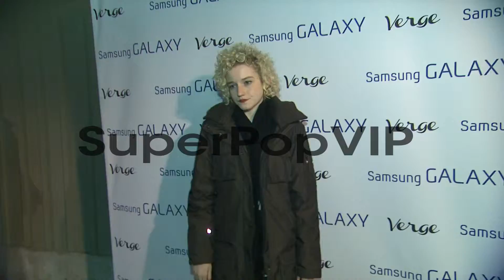Julia Garner at the Verge Launch Party in Park City, UT. ...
Julia Garner at the Verge Launch Party in Park City, UT. 01/19/13.